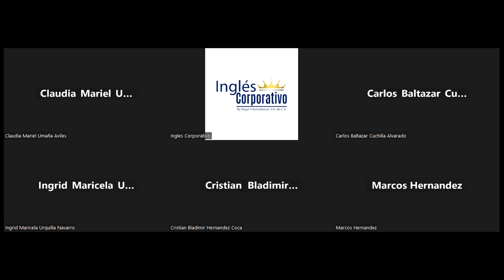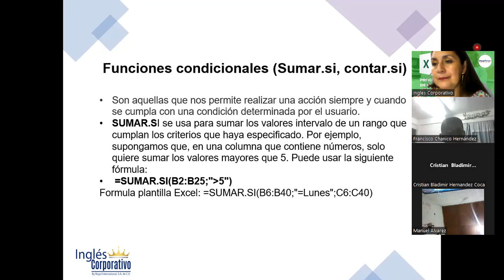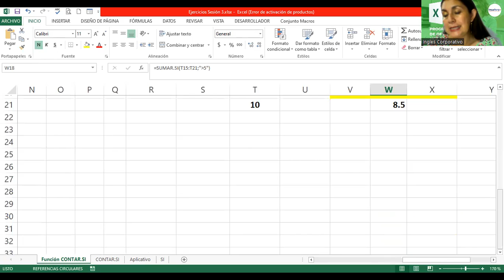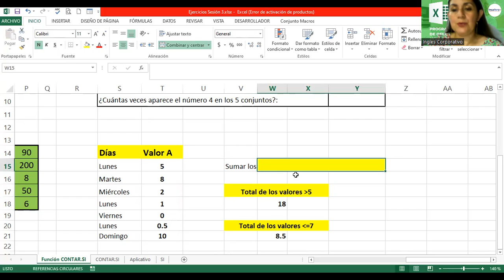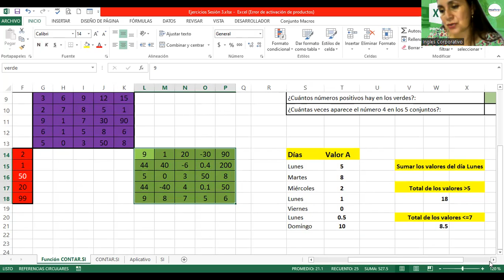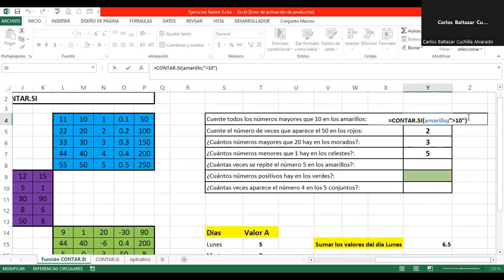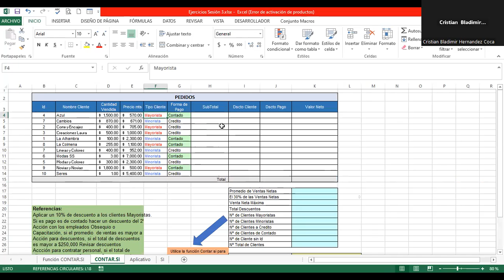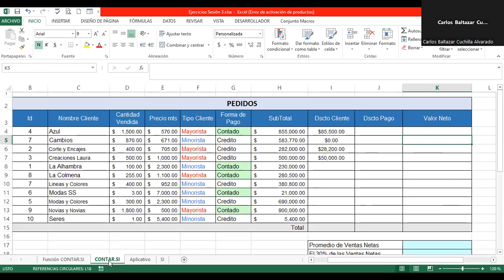Sesión 3-28092023-EXI-02-8-9-PM-09-2023 -Alvarado-Funciones Condicionales